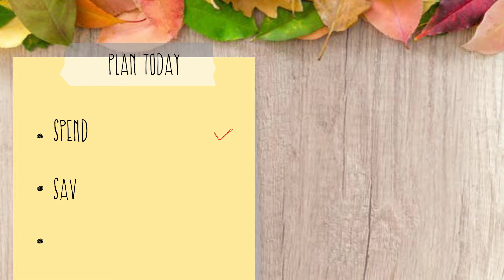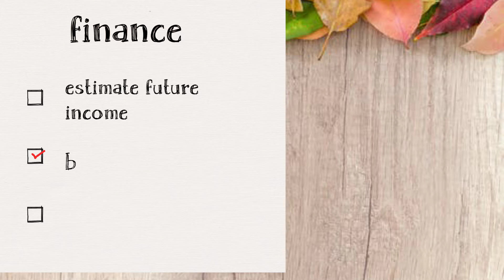New edtech startup||financial knowledge to students||I am in world||crazy for startups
new edtech startup:- iam in world
money making skills
I am in world
startup news
crazy for startups